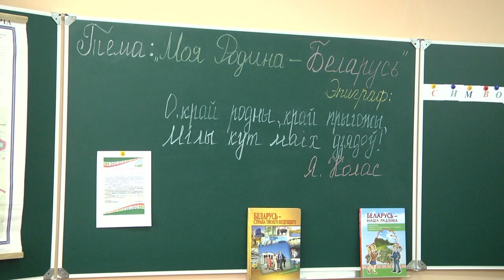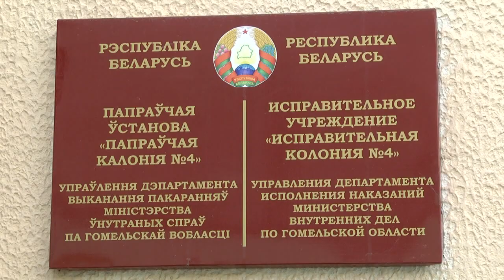Открытие общежития при исправительной колонии